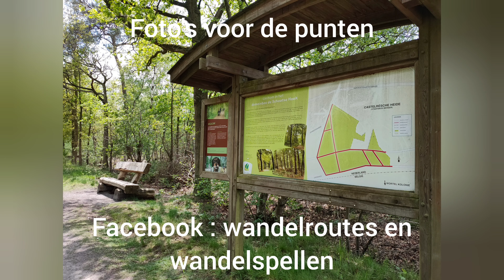Hoogstraten - 11km - De vallei van het merkske (8,5/10)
Start en parking : Wortel Kolonie 41
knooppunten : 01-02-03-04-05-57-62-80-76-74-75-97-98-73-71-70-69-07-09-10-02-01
afstand : 11Km
horeca : aan de start/aankomst
Honden toegelaten aan de leiband.

Bekijk ook onze facebookgroep : wandelroutes en wandelspellen.